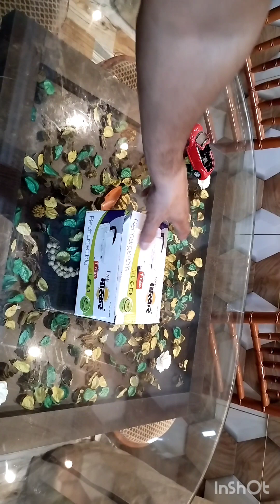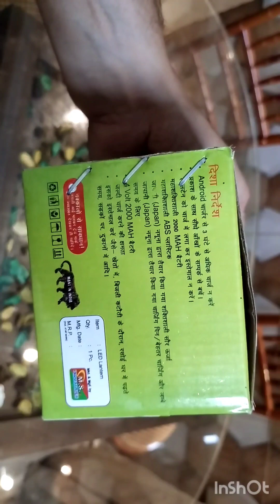EYE BHASKAR EMERGENCY LIGHT UNBOXING AND REVIEW. #1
emergency light unboxing

Take a look at this Eye Bhaskar 32 LED Solar T Bulb With Charge Rechargeable 4 hrs Lantern Emergency Light on Flipkart

Hi
this is a channel to unbox each and every utility item I buy online for personal use. These items are very useful in our day to day life. Most probably you would like to buy the same items in near future. These videos will help you in making a clear idea about the product quality and thus will help a lot in your buying decision. Your subscription will help the channel to grow and in making loads of videos in the days ahead.